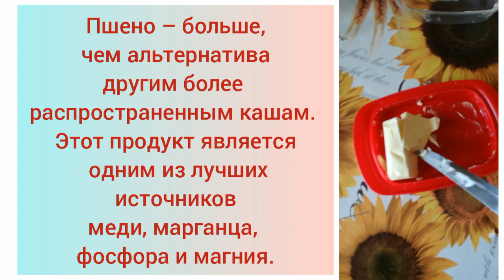такая полезная пшенная каша